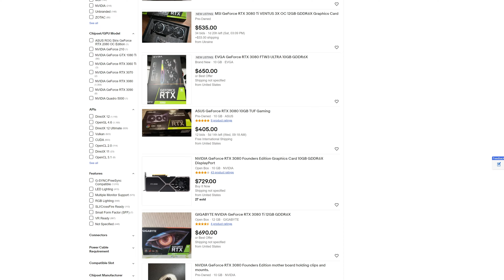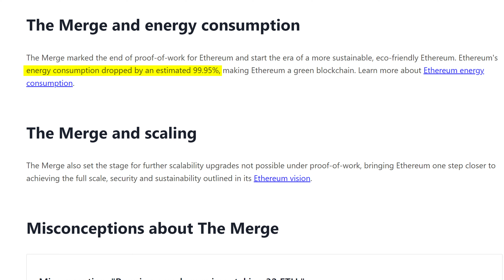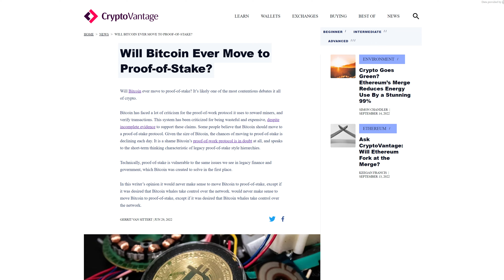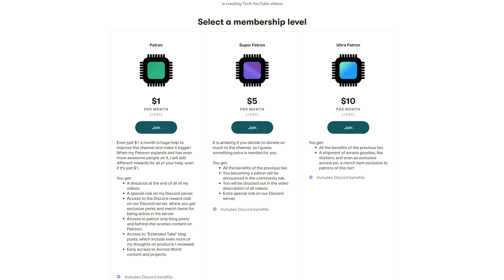FREE GPUS FOR EVERYONE! Ethereum's Merge Explained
The big Etheruem Merge has just happened, and with it, the new proof-of-stake system is in place! Naturally, there has been a lot about an Ethereum merge GPU price drop, as now mining cards once used for Ethereum have to be sold off. But can you actually expect a GPU price drop for graphics cards such as the RTX 3080 following the ETH 2.0 implementation? Well let's talk about it! Could this be the biggest GPU price drop in 2022? And should you buy a used mining card?